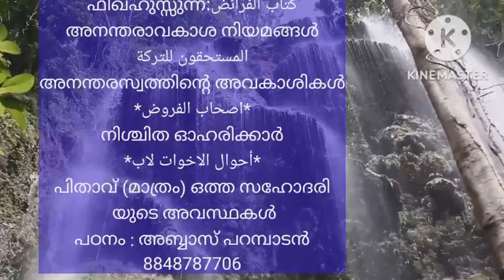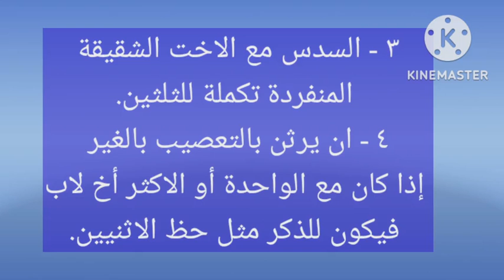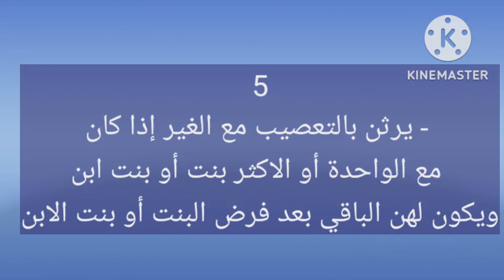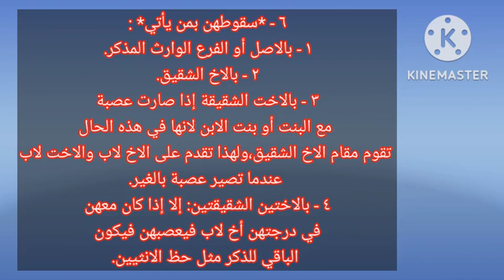ഫിഖ്ഹുസ്സുന്ന: التركة اصحاب الفروض _ أحوال الاخوات لاب For BA Afzal ul Ulama 1st Semester CLT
فقه السنة للأستاذ سيد سابق رحمه الله
അൽ ഉസ്താദ് സയ്യിദ് സാബിഖ് (റ) യുടെ ഫിഖ്ഹുസ്സുന്ന:
كتاب الفرائض
അനന്തരാവകാശ നിയമങ്ങൾ
المستحقون للتركة
അനന്തരസ്വത്തിന്റെ അവകാശികൾ
*اصحاب الفروض*
നിശ്ചിത ഓഹരിക്കാർ
*أحوال الاخوات لاب*
പിതാവ് (മാത്രം ) ഒത്ത സഹോദരി യുടെ അവസ്ഥകൾ

(Useful for BA Afzal ul Ulama
Calicut University 1st Semester
Students too_
2019 admissions)
കിതാബ് ലിങ്ക് :

*أحوال الاخوات لاب*

 الاخوات لاب لهن أحوال ستة:

١ - النصف للواحدة المنفردة عن مثلها وعن الاخ لاب وعن الاخت الشقيقة.

٢ - الثلثان لاثنتين فصاعدا.

٣ - السدس مع الاخت الشقيقة المنفردة تكملة للثلثين.

٤ - ان يرثن بالتعصيب بالغير إذا كان مع الواحدة أو الاكثر أخ لاب فيكون للذكر مثل حظ الاثنيين.

٥ - يرثن بالتعصيب مع الغير إذا كان مع الواحدة أو الاكثر بنت أو بنت ابن ويكون لهن الباقي بعد فرض البنت أو بنت الابن.

٦ - *سقوطهن بمن يأتي* :

١ - بالاصل أو الفرع الوارث المذكر.

٢ - بالاخ الشقيق.

٣ - بالاخت الشقيقة إذا صارت عصبة مع البنت أو بنت الابن لانها في هذه الحال تقوم مقام الاخ الشقيق،ولهذا تقدم على الاخ لاب والاخت لاب عندما تصير عصبة بالغير.

٤ - بالاختين الشقيقتين: إلا إذا كان معهن في درجتهن أخ لاب فيعصبهن فيكون الباقي للذكر مثل حظ الانثيين.

فإذا ترك المييت اختين شقيقتين وأخوات لاب وأخ لاب فللشقيقتين الثلثان والباقي يقسم بين الاخوات لاب والاخ لاب للذكر مثل حظ الانثيين
BA Afzal ul Ulama Calicut University _ 1st Semester Classes
വാട്ട്സ് ആപ്പ്
ഗ്രൂപ്പ് ലിങ്ക് :
السلام عليكم